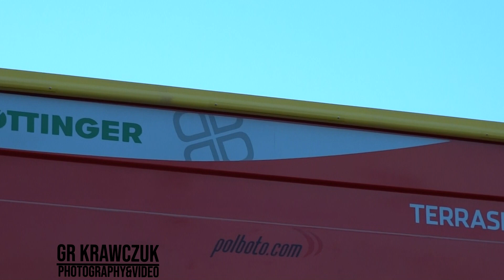⭐Siewy jęczmienia 2020 || NOWYMI NABYTKAMI GPS POTTINGER TERRASEM C6|| Claas Axion 850 w AKCJI !! ⭐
Siema

Zachęcam do zostawienia łapki w górę oraz komentarza i subskrypcji 🙂.

ZAPRASZAM na kanał kolegi